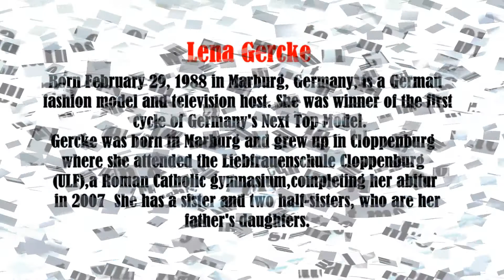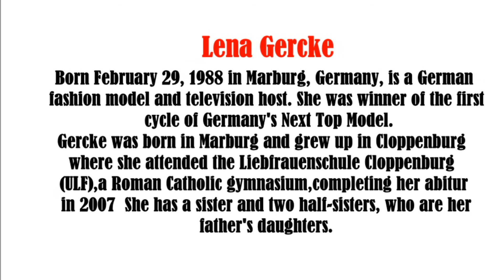Lena Gercke photo essay video slide show. Tom Spar wlb-403/66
Lena Gercke photo essay video slide show.   Gercke was born in Marburg and grew up in Cloppenburg where she attended the Liebfrauenschule Cloppenburg (ULF),[1] a Roman Catholic gymnasium,completing her abitur in 2007. She has a sister and two half-sisters, who are her father's daughters.